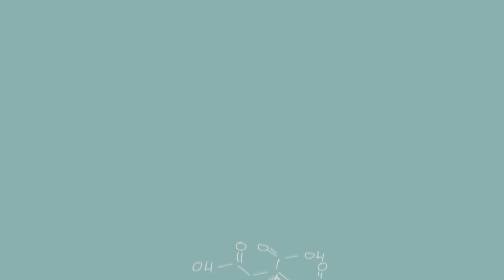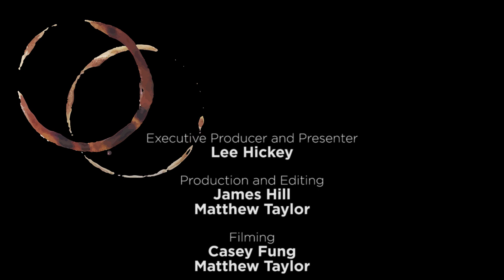Antibiotics and the Emerging Superbug Threat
About 100 years ago bacteria spread through a cough or an open wound could easily kill us, thanks to antibiotics this is no longer the case. But bacteria are fighting back! New strains of bacteria known as superbugs are developing resistance to antibiotics. The World Health Organization has highlighted this as one of the greatest threats to human health. We spoke with Professor Matt Cooper about superbugs and potential solutions to this growing problem.